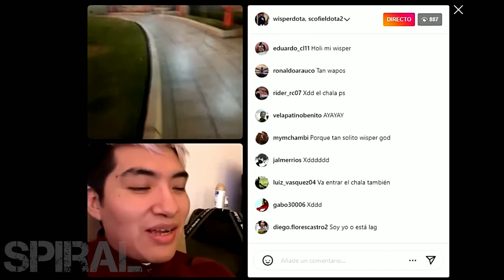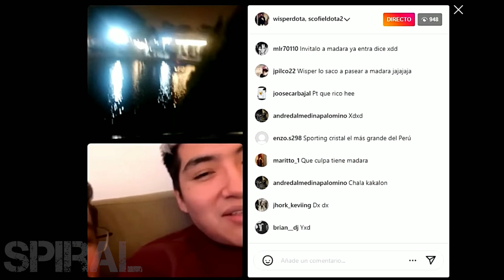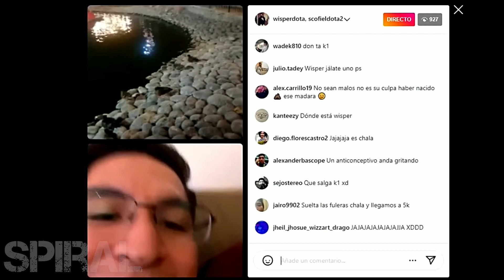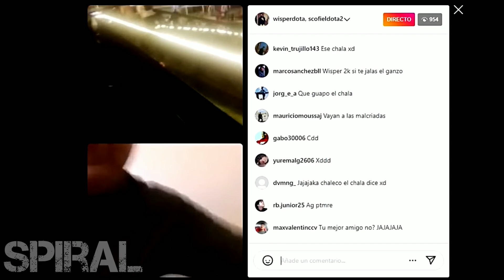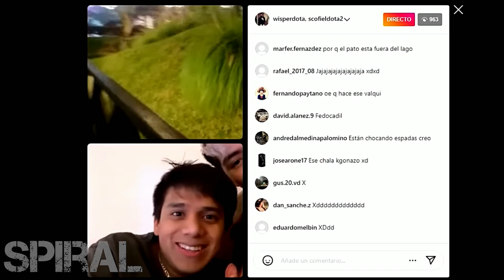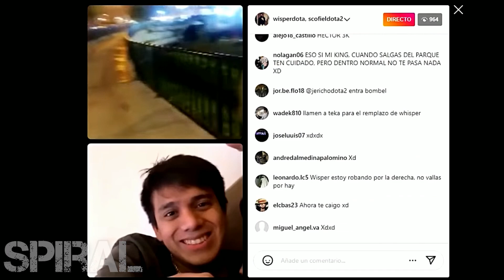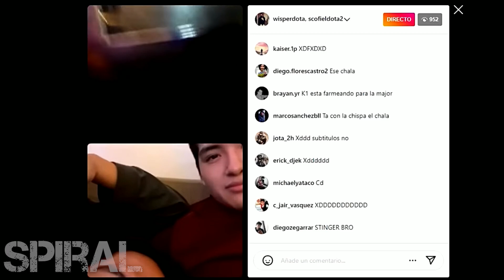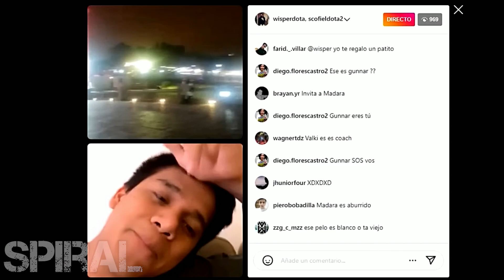FUE EL CHALA! 🤣WISPER PRENDE STREAM Y LOS CHICOS DE BC BUSCAN A MADARA PARA PEDIRLE DISCULPAS DOTA 2